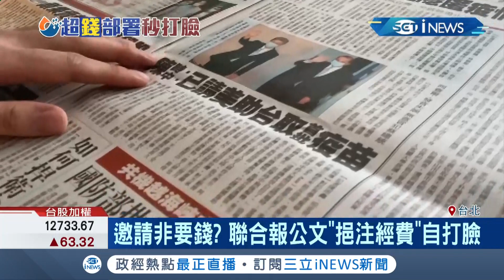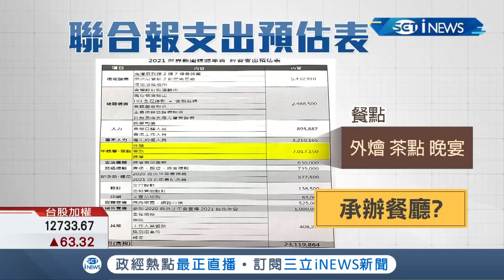聯合報最新聲明稱發函總統府為"請求經費"！細看內文破綻百出...遭立委批一張A4討2300萬是習慣成自然 │記者 游家瑋 陳佳雯│【台灣要聞。先知道】20200813│三立iNEWS